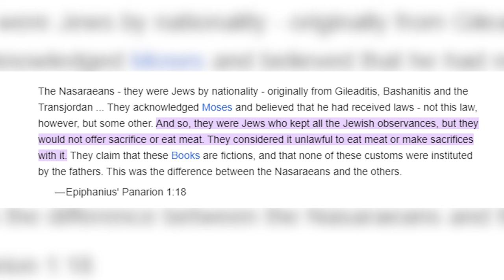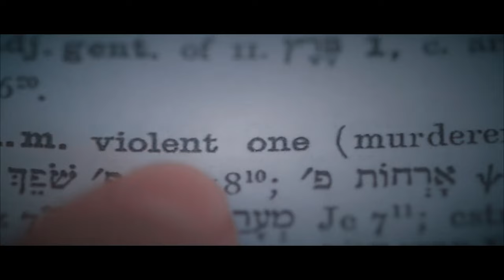My Brutally Honest Thoughts on “Christspiracy”